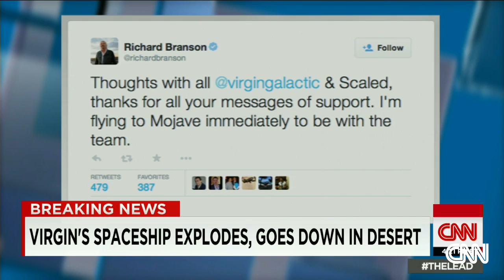Branson sends out tweet after spaceplane failure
Richard Branson is headed to be with his team after Virgin's SpaceShipTwo goes down. CNN's Jake Tapper has more.